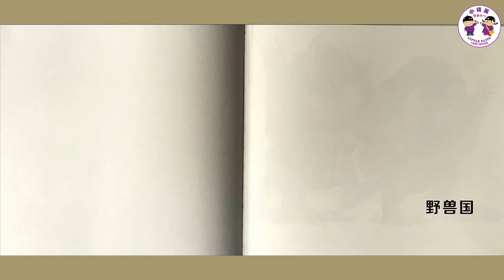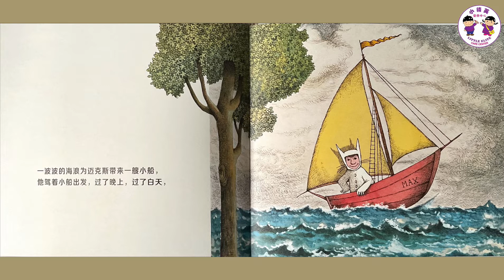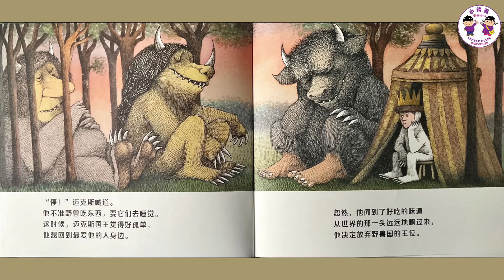《野兽国》2022年绘本 荣获1964年凯迪克金奖🥇